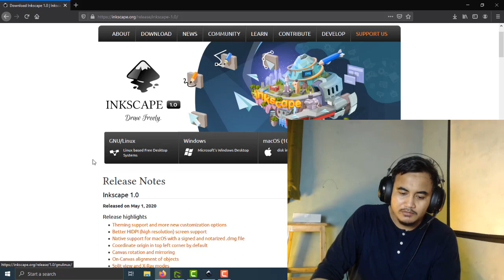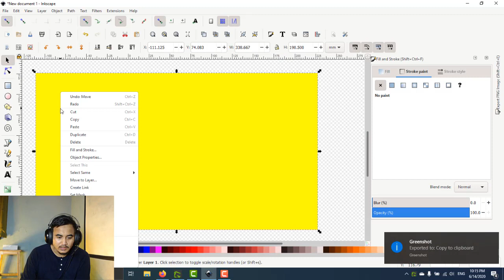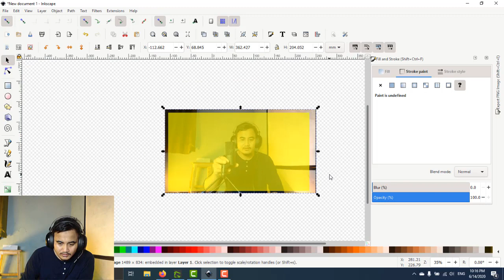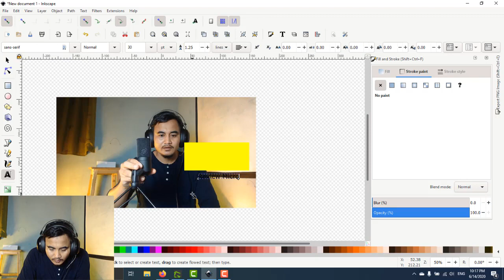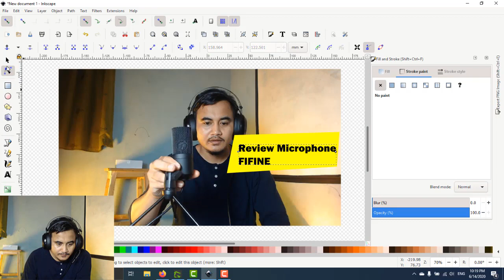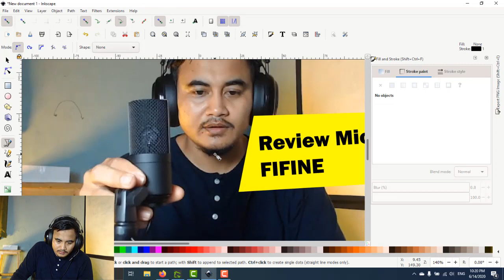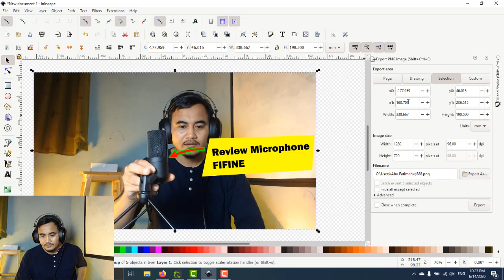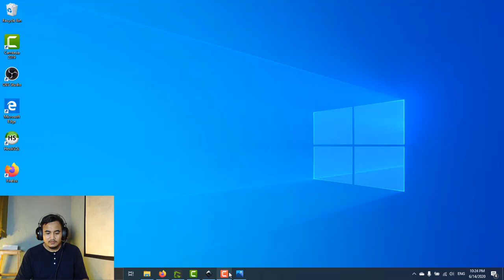Tutorial Thumbnail Youtube Dengan Inkscape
Assalamualakum,

Bagaimana kabar kalian, semoga baik2 saja. Kali ini mau berbagi cara bikin thubnail yaoutube mengunakan inkscape.

Mudah-mudahan membantu kalian

inkscape tutorial,
inkscape indonesia,
inkscape vector,
inkscape drawing,
inkscape amazing,
inkscape background,
inkscape banner

thumbnail,
thumbnail youtube,
thumbnail keren,
thumbnail maker,
thumbnail youtube keren,
thumbnail app,
thumbnail design,
thumbnail drawing,
thumbnail di youtube